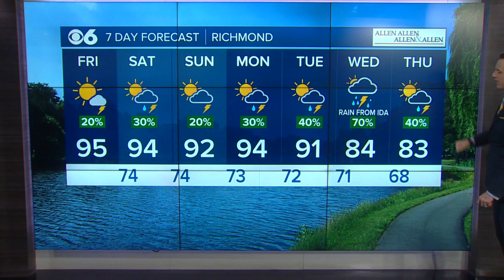Tracking heat and Ida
It will be a hot and muggy weekend. The remnants from Ida will be here next week.